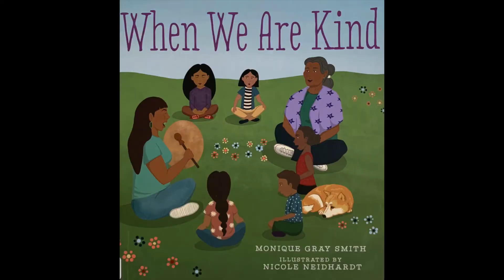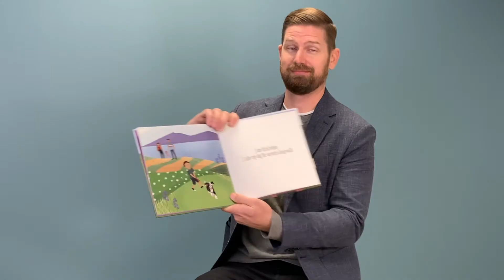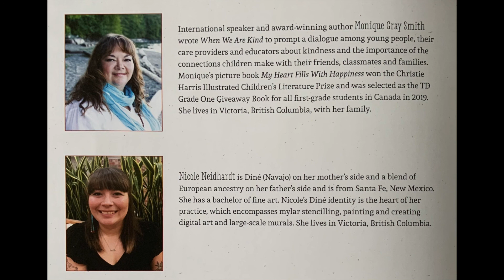Pastor Bobby reads "When We Are Kind" by Monique Gray Smith